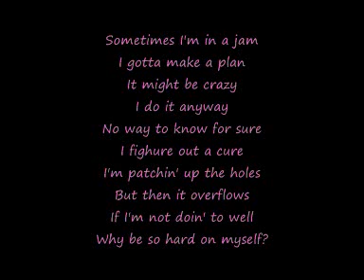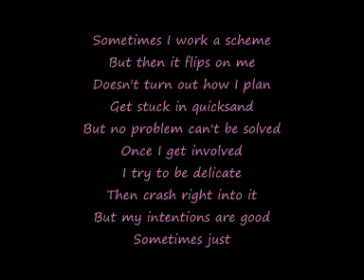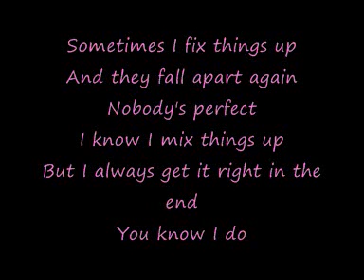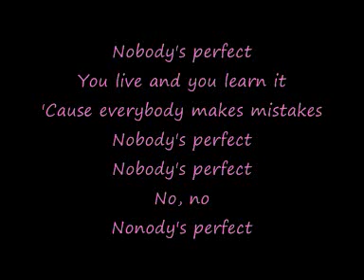Hannah Montana (Miley Cyrus)- Nobody's Perfect with lyrics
song: nobody's perfect